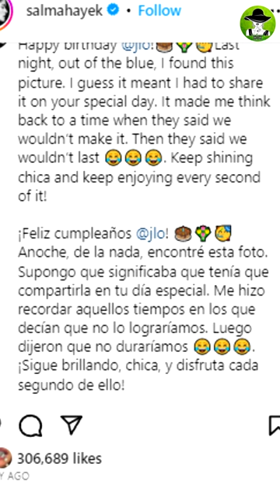Salma Hayek Así Festeja El Cumpleaños De J.Lo Y Tommy Mottola Se Les Une